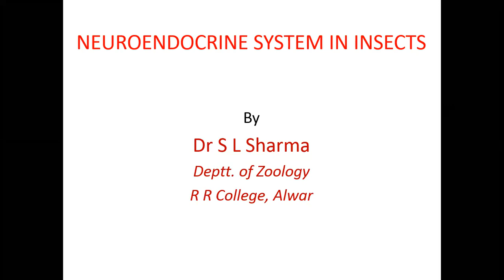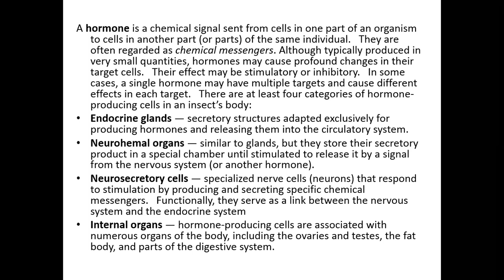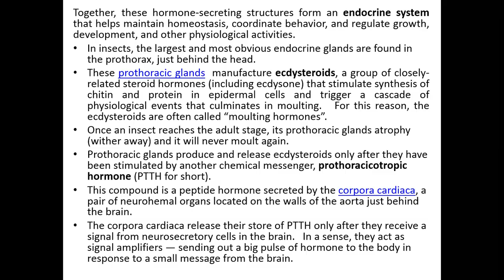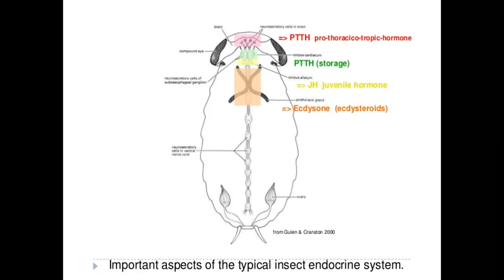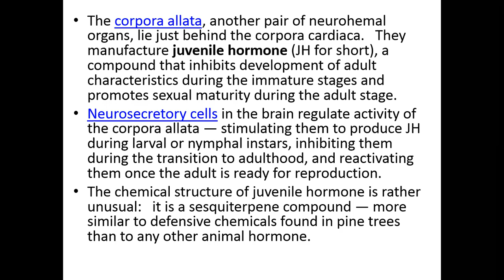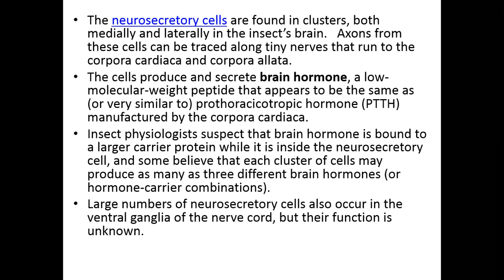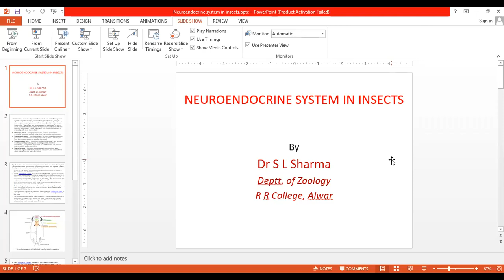Neuroendocrine system in insects